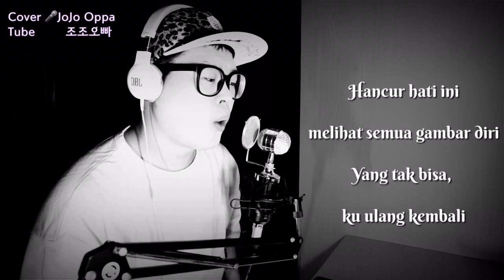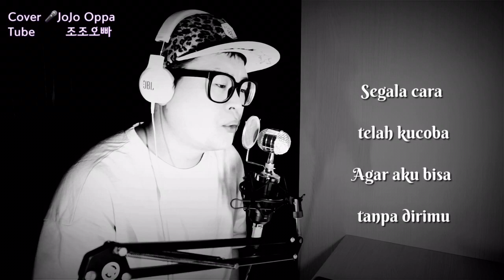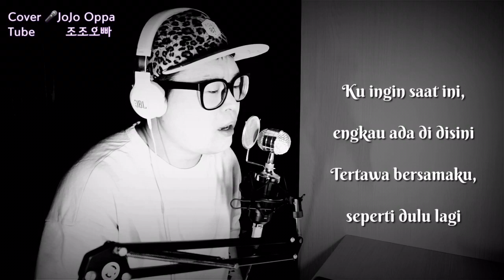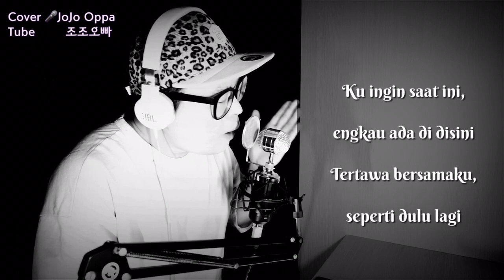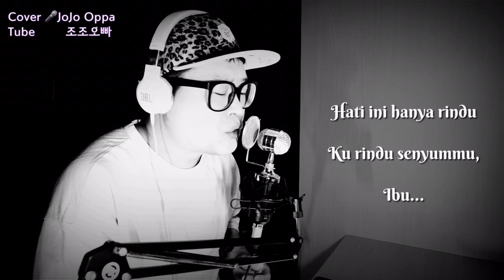Hanya Rindu (Acustic & Lirik) Cover | JoJo Oppa 조조오빠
Halo👋 Annyoung 안녕👋

Minggu ini saya cover Hanya Rindu - Andmesh in Acustic version

🎧 Terimakasih banyak utk kedengaran🙏
🎤 Request lagu always welcome!!
📸 Cover song by jojo oppa